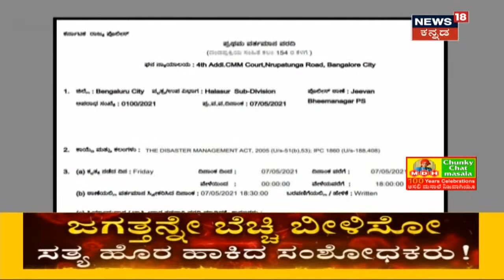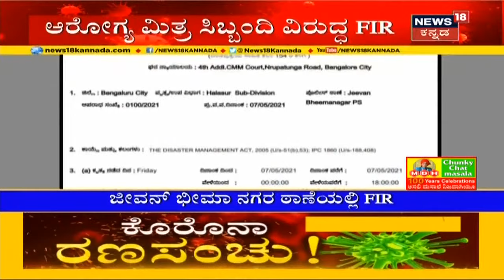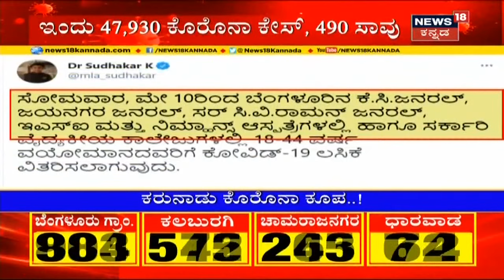Namma Bengaluru | ಇನ್ನೆರಡು ವಾರ ರಾಜ್ಯದ ಅಷ್ಟದಿಕ್ಕುಗಳಿಗೂ ಬೀಗ; ಅಗತ್ಯ ಸೇವೆ ಬಿಟ್ಟು ಉಳಿದೆಲ್ಲವೂ ಬಂದ್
ನಾಳೆಯಿಂದ ೨ ವಾರಗಳ ಕಾಲ ರಾಜ್ಯ ಕಂಪ್ಲೀಟ್ ಲಾಕ್ ಆಗಲಿದೆ. ಅಗತ್ಯ ವಸ್ತುಗಳ ಖರೀದಿಗೆ ಮಾತ್ರ ಅವಕಾಶವಿದ್ದು, ಕಟ್ಟುನಿಟ್ಟಿನ Lockdown ಜಾರಿಯಾಗಲಿದೆ